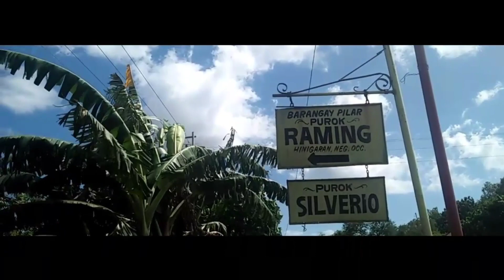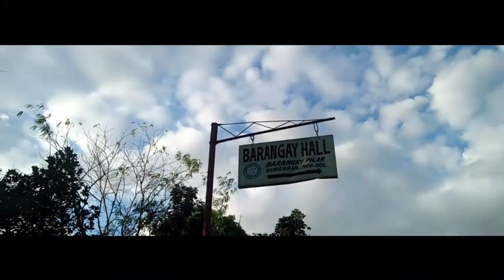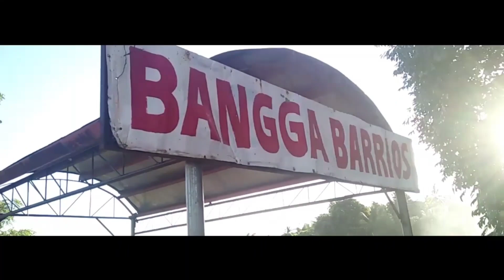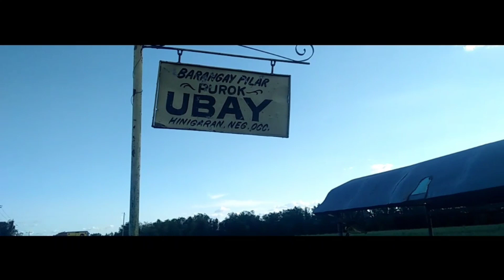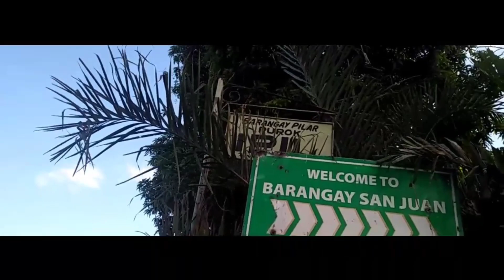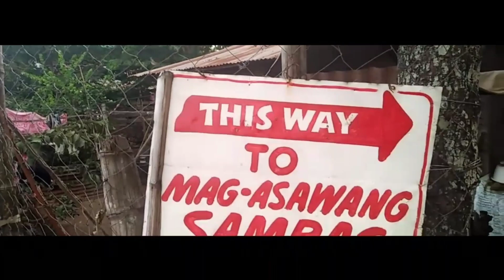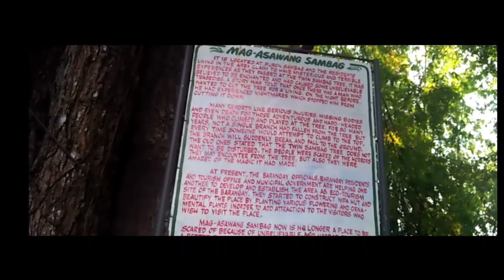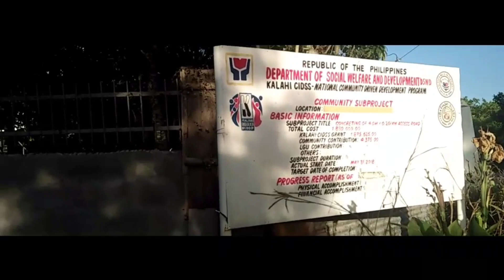CULTURAL MAPPING - BRGY. PILAR